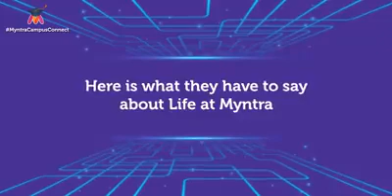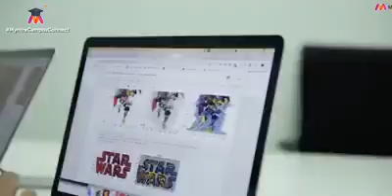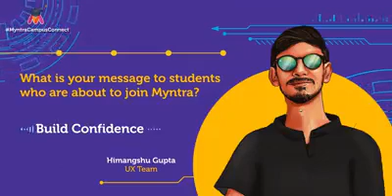A glimpse of working at Myntra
Working with one of the largest organizations in the fashion industry is a big break. Ever wondered what it is like to work with Myntra?